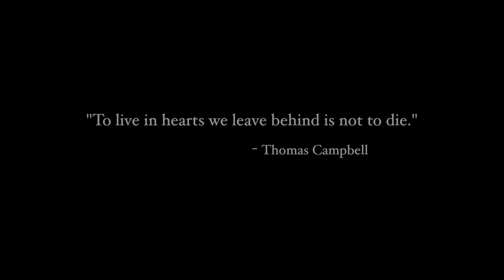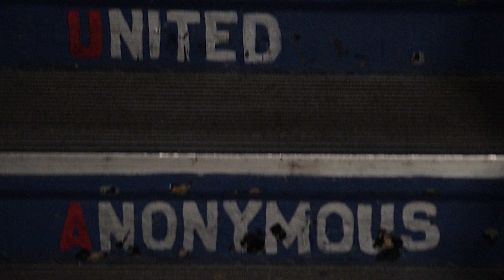Honoring the Sacrifice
Members from Langley's Honor Guard Program pour their blood, sweat, and tears into honoring our nation's fallen. From day one, they learn what it means to represent sacrifice.